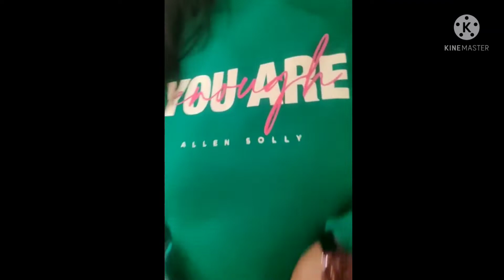Christmas celebration 2021 🎅 🎄 | Marry Christmas | JHV mall